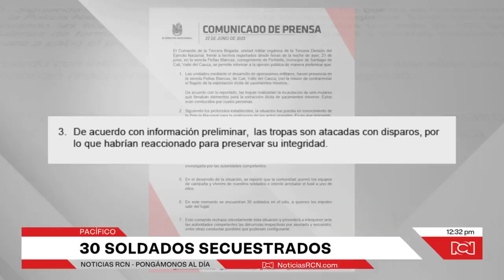Alrededor de 30 soldados fueron secuestrados por la comunidad en Cali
NoticiasRCN | Es muy delicada la situación en los farallones de Cali. Alrededor de 30 soldados fueron secuestrados por la comunidad cuando cumplían con su labor en un operativo contra la minería ilegal.